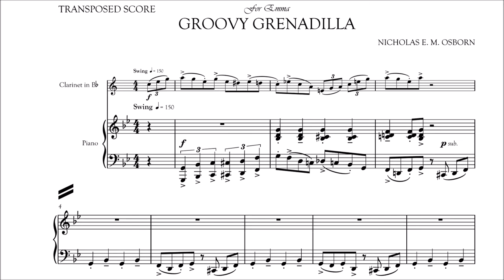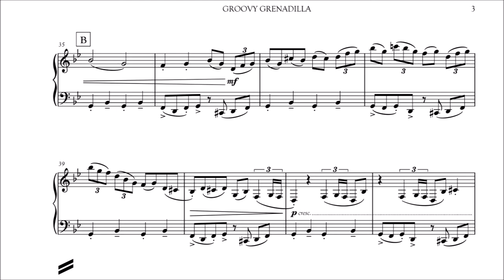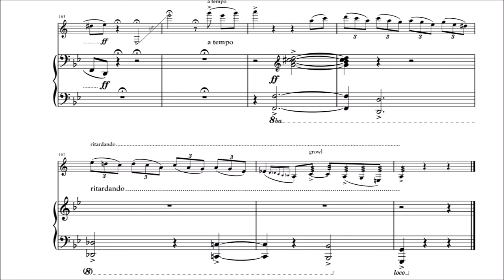Groovy Grenadilla for Clarinet and Piano: Score Follower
Thank you to my performers, Gretchen Hill (Cl) and Steven Naylor (Pno), and the recording staff at the Stanton Audio Recording Studio in Bowling Green, OH! To listen to all of my music, Photography by Mickey Miller. There are a few small editorial changes made between this edition of the score and the recording, but most of the changes are minor.